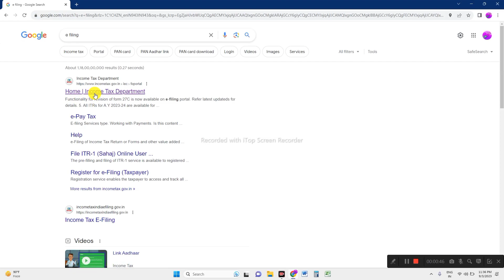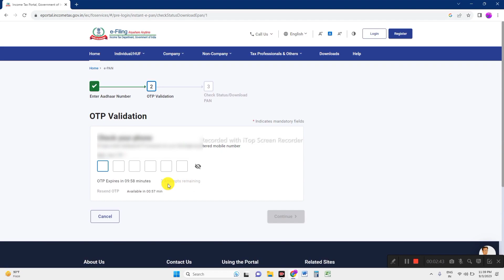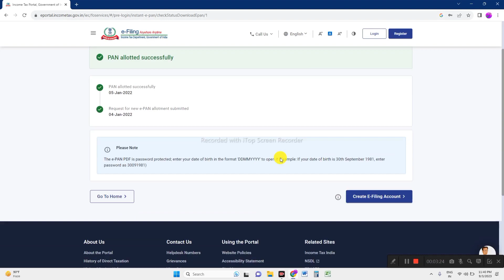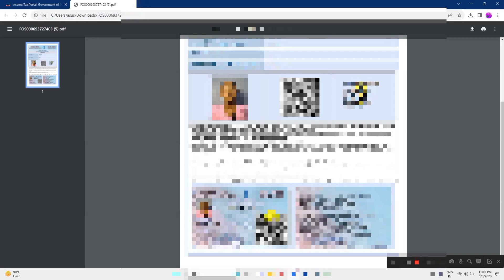pan card download kaise kren | How to Download pan card | Pan card adhar no se download kare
Pan Card Download कैसे करें | How To Download E-Pan Card

Your Tags -:
pan card verify kaisey kare
ab aise download kare pan card
is tarike se pan card download kare
E-Pan Card Download kare
mobile se pan card download kaise
Pan card download kaise kare mobile se

Bhai ko Support kare yeha Follow kar ke 👆